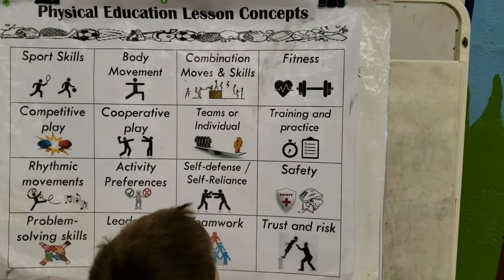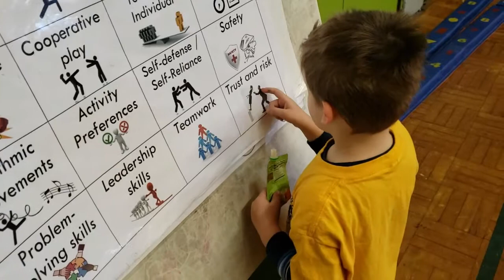Brandon's P.E. Poster Explanation